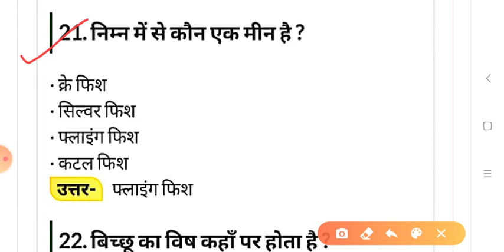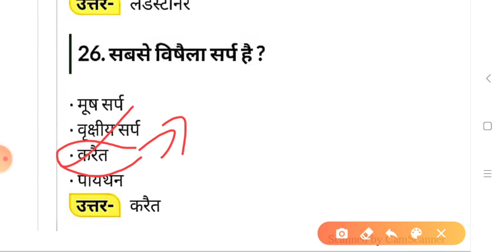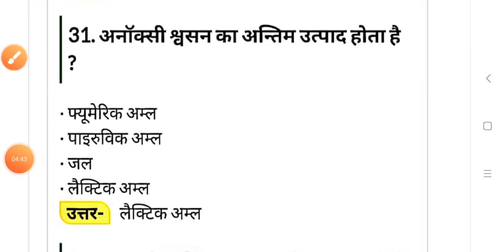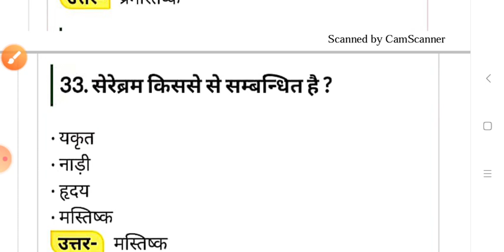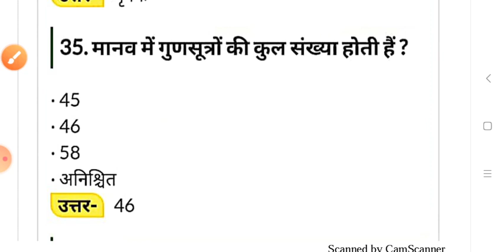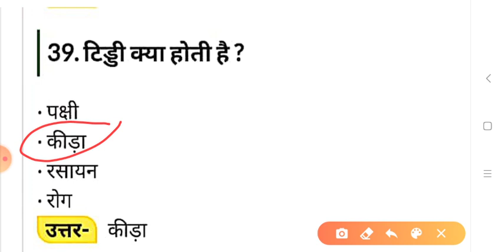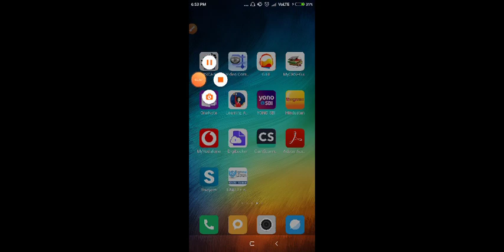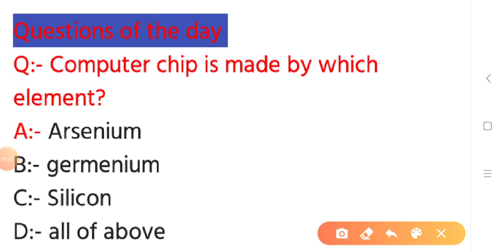उत्तराखंड वन दरोगा एवं पशुधन प्रसार अधिकारी! भाग-13! N.C.E.R.T पर आधारित! TGT Science!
वन दरोगा और पशुधन प्रसार अधिकारी के 1000 प्रश्नों की सीरीज के पीडीएफ